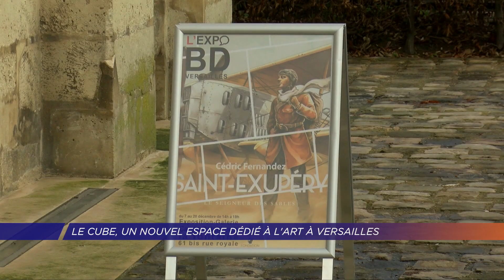Yvelines | Le Cube, un nouvel espace dédié à l'art à Versailles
Fermé pendant trois ans, les carrés de Saint-Louis ont été aménagé pour devenir un nouvel espace dédié aux expositions. Le Cube a été inauguré avec l'exposition " Saint-Exupéry - Le Seigneur des sables " par les artistes Cédric Fernandez et Pierre-Roland Saint-Dizier. Une exposition à retrouver jusqu'au 28 décembre.